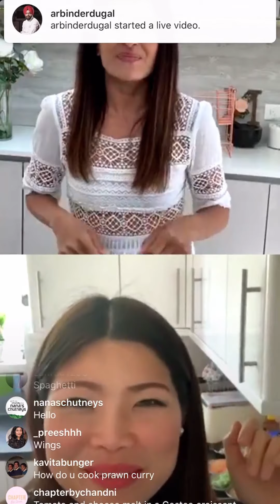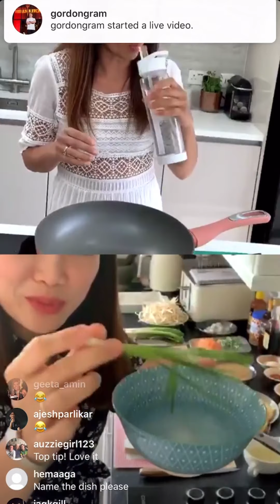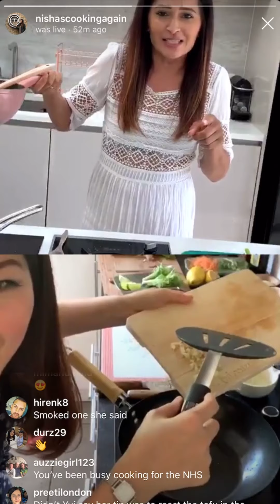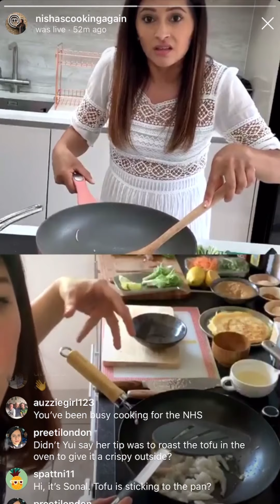Authentic Pad Thai - with Prawns and Tofu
Here is the cookalong with my MasterChef sister @cookingwith_yui . Learn how to make an authentic Padthai with prawns. In Thai it’s called Padthai Kuung Sod. Perfect on its own as a light lunch or a Thai feast with my Thai Green Curry and Som Tam salad.
You will need:
200 g rice noodles - soak to rehydrate.
2-3 tbsp cooking oil
1-2 eggs (optional)
1-2 cloves garlic
Half pack of beans sprouts
200 g king prawns
4-5 tbsp Crushed peanut (optition)
1 lime/lemon
1-2 tsp chilli flakes
1-2 spring onions
1/2 block medium or firm tofu (cut up into big match stick size)
Padthai sauce:

3 tbsp palm sugar or brown sugar
3 tbsp tamarind paste or rice wine vinegar
2 tbsp @squidbrandglobal fishsauce
1 tsp soysauce
A little bit of water
You can also have extra beansprounts, spring onion, crushed peanut, white sugar, chilli flakes and lime for garnish *Full hour on my YouTube channel
Follow @cookingwith_yui for more amazing recipes.